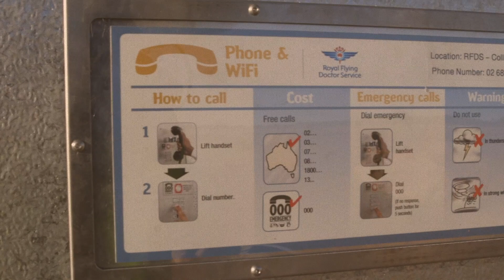Activ8me Internet - Beyond The Horizon Part V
In this video series, a team of Activ8me staff headed by Activ8me CEO Martin Camilleri travels to the northern NSW town of Collarenebri, to trial a new technology that will deliver solar-powered telephone and internet services at remote landing strips across Australia.

Installation completed December 2018